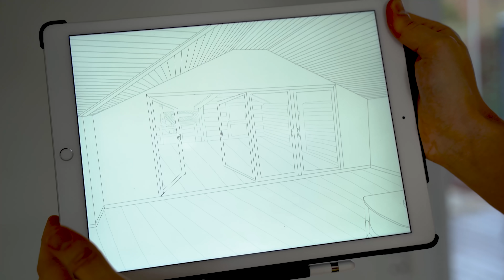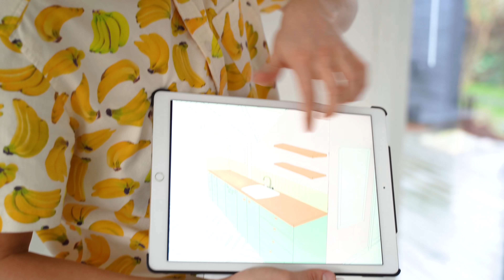VI HAR KØBT ET HUS! Men vi vidste ikke at … | Lakserytteren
Hey venner! Den her video er lidt anderledes end normalt, for Sarah og jeg har noget vi vildt gerne vil vise jer. Vi har nemlig købt et HUS! - og derfor er den her video en lille house tour. En house tour så I kan se hvordan det hele ser ud inden vi laver noget om.

Men der er noget lidt underligt ved vores nye hus. Det er faktsik ... hmm... hjemsøgt kan man godt sige. Det er nemlig et vaskeægte Laksehus, og det betyder lidt af hvert.
Hold øje med hvor mange laks du ser under vejs i videoen - så sætter vi en lille konkurrence i gang.

Okay her kommer den en house tour. I vors nye hus som vi har købt hus - vi håber at I vil se med og kan lide det. Smid en like eller kommentar, hvis I har gode ideer eller spørgsmål!

BØGER:
Du kan lytte til min bøg på: Saxo Premium, Mofibo, Maneno, Nextory og Bookmate.
Jeg har selv indtalt den, og den er rigtig sjov :)

CREDITS

Redigering: Mark Pallisgaard

God tegne-søndag!!
- Lakse